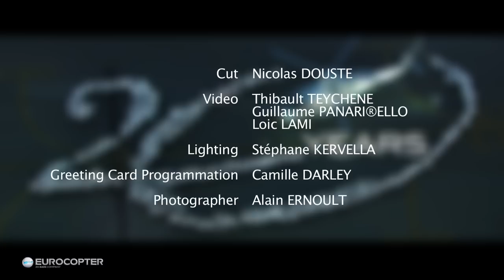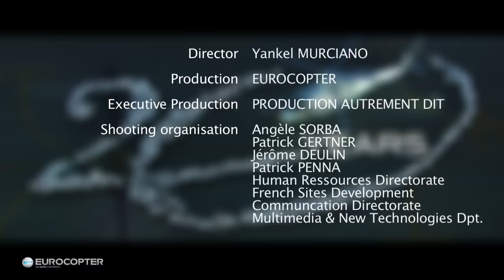EUROCOPTER - Greetings 2012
Director: Yankel MURCIANO
Cut : Nicolas DOUSTE
Video : Thibault TEYCHENE, Guillaume PANARIELLO, Loic LAMI
Lighting : Stéphane KERVELLA
Greeting Card Programmation : Camille DARLEY
Photographer : Alain ERNOULT
Production : EUROCOPTER Communication directorate
Executive Production : PRODUCTION AUTREMENT DIT
Shooting Organization : Angèle SORBA, Patrick GERTNER, Jérôme DEULIN, Patrick PENNA, Human Ressources Directorate, French Sites Development, Communcations Directorate/Multimedia & New Technologies Dpt.

EC175 CREW
AS350 B3 PILOTS

Special Thanks again to all Eurocopter's employees